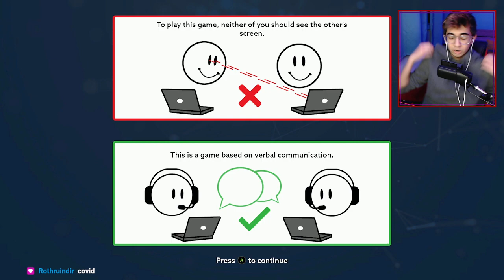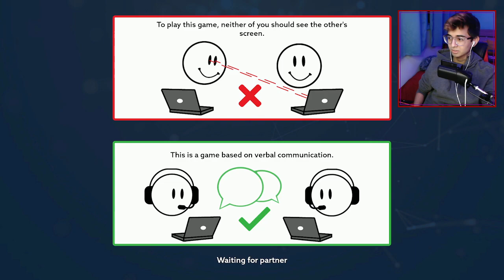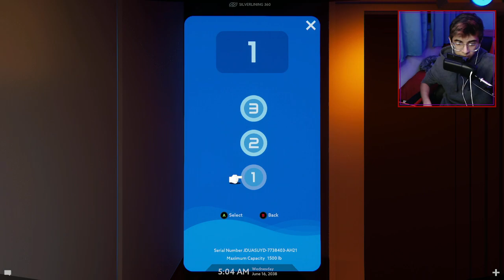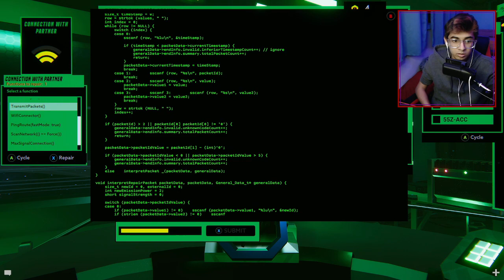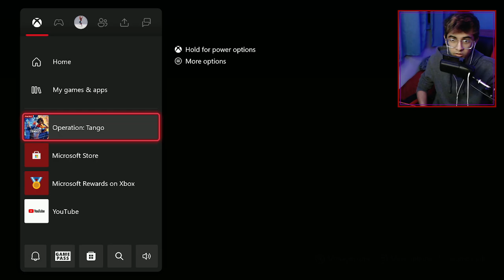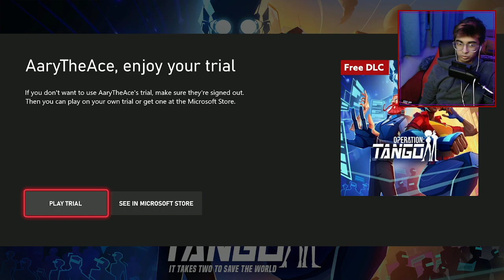Ely Hacks and I Agent in Operation: Tango